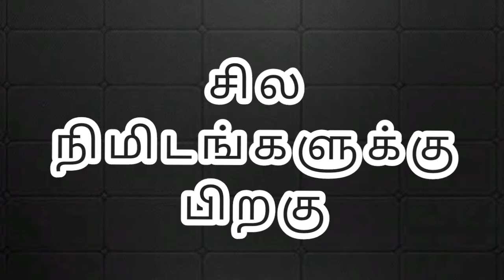MEANING OF SANDAL NEST IS UNKNOWN 😡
ALLAH'S MESSENGER (ﷺ)  SAID,

"IF SOMEBODY INNOVATES SOMETHING WHICH IS NOT IN HARMONY WITH THE PRINCIPLES OF OUR RELIGION, THAT THING IS REJECTED."